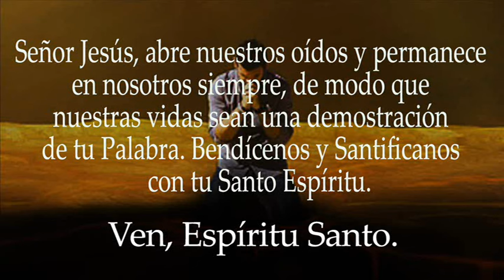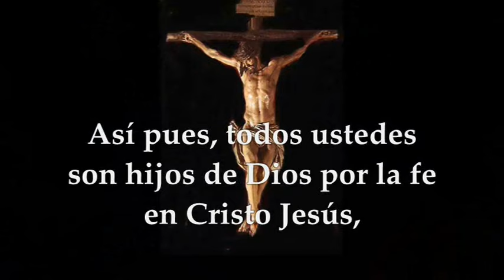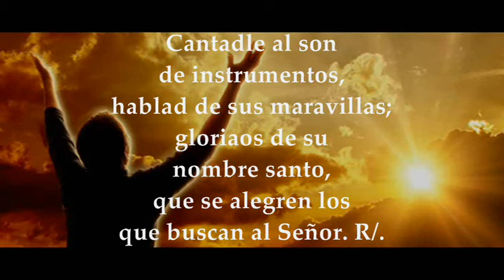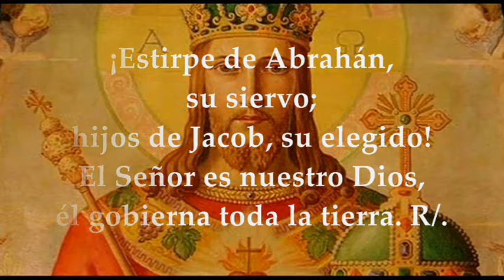LECTURAS SÁBADO 12 DE OCTUBRE DE 2024 | LUCAS 11,27-28 | SÁBADO 27°SEMANA TIEMPO ORDINARIO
EVANGELIO Y LECTURAS EUCARISTÍA SÁBADO 12 DE OCTUBRE DE 2024 SÁBADO VIGÉSIMO SÉPTIMA SEMANA DEL TIEMPO ORDINARIO CICLO B. Primera Lectura: De la carta del apóstol san Pablo a los Gálatas 3,21-29 Salmo 104,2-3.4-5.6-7 R/.El Señor se acuerda de su alianza eternamente. Evangelio según San Lucas 11,27-28.